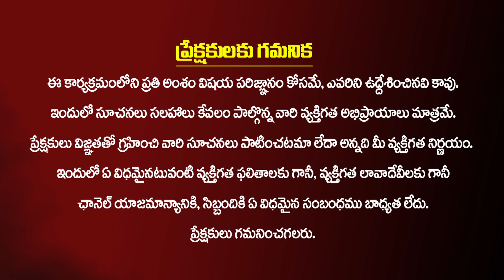మెగాస్టార్ సేవాగుణంపై జేడీ సెన్సేషనల్ కామెంట్స్| JD Sensational Comments on Megastar Sevagunam | KTV